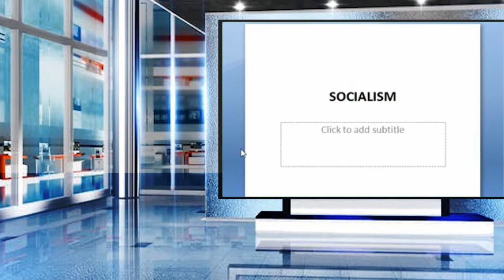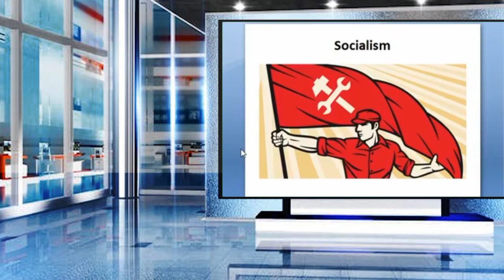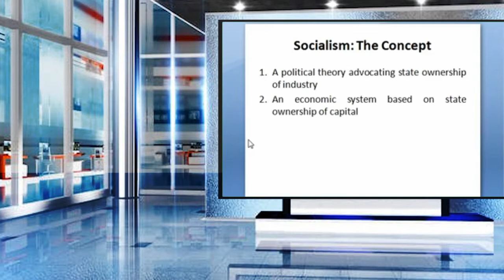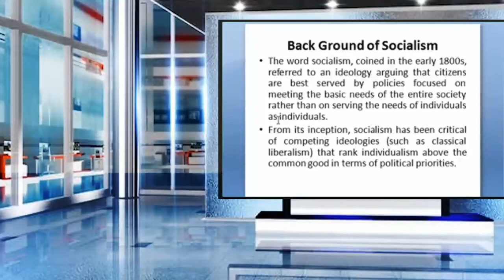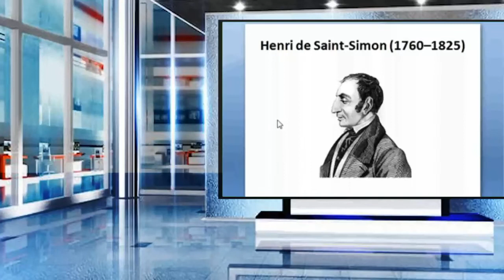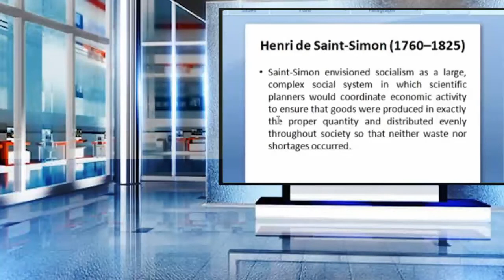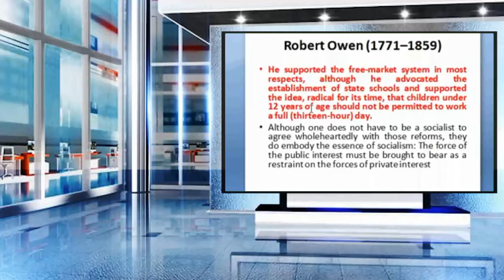Socialism: Political Ideologies Part 1